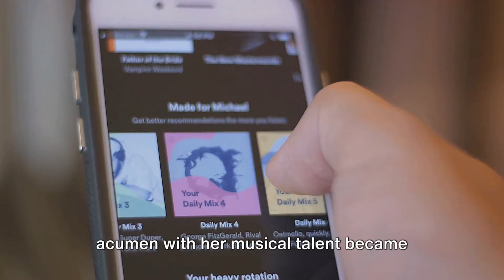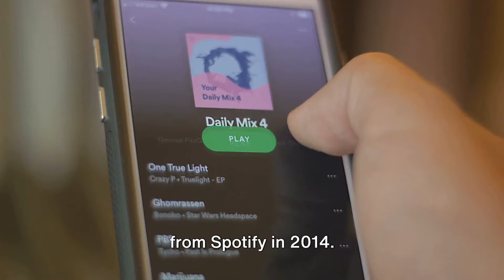Billionaire Songstress Taylor Swift Is all WOW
This video will fascinate you, and make you realise that money does not come without its pros and cons.
that are invaluable and unique.
Top 10 richest people globally
Wealthiest individuals worldwide
Forbes richest billionaires
Net worth of the world's wealthiest
Wealthiest people by industry
Wealthiest tech billionaires
Billionaires' net worth ranking
Wealthiest entrepreneurs globally
Wealthiest people in finance
Richest individuals in 2024
Wealthiest CEOs in the world
Forbes billionaires list
Wealthiest self-made billionaires
Wealthiest people in entertainment
Richest individuals by country
Wealthiest women in the world
Wealthiest philanthropists globally
Billionaires' wealth accumulation
Wealthiest people in real estate
Wealthiest people in technology
Forbes billionaire rankings
Net worth of the wealthiest in 2024
Richest individuals' success stories
Wealthiest heirs and heiresses
Wealthiest individuals' investments
Wealthiest people's business strategies
Billionaires' philanthropic efforts
Wealthiest individuals' career paths
Forbes richest people analysis
Wealthiest people's lifestyle
Wealthiest individuals' charitable contributions
Wealthiest people's financial advice
Forbes richest billionaires' trends
Wealthiest people's leadership styles
Wealthiest individuals' secrets to success
Forbes billionaire wealth distribution
Wealthiest people's innovative approaches
Richest individuals' economic impact
Wealthiest people's global influence
Forbes billionaires' market impact
Wealthiest people's entrepreneurial journey
Wealthiest individuals' wealth management
Forbes richest billionaires' business ventures
Wealthiest individuals' diversification strategies
Richest individuals' philanthropy trends
Forbes billionaires' wealth growth
Wealthiest people's legacy and impact
Wealthiest people's investment portfolios
Forbes billionaire net worth fluctuations
Wealthiest individuals' economic outlook
Strategies for building wealth
Roadmap to financial success
Wealth-building tactics and tips
How to achieve financial independence
Pathways to becoming rich
Steps to grow your wealth
Proven methods for wealth accumulation
Smart ways to amass wealth
Techniques for attaining riches
Blueprint for wealth creation
Wealth-building habits to adopt
Secrets of self-made millionaires
Investing strategies for wealth
Building assets for financial freedom
Money-making opportunities and ideas
Ways to increase your net worth
Creating multiple streams of income
Successful wealth-building mindset
Entrepreneurial paths to riches
Wealth-generating principles
Financial growth strategies
Tactics for long-term wealth
Building wealth through real estate
Investment options for wealth creation
Maximizing savings for wealth
Achieving wealth through entrepreneurship
Wealth-building for beginners
Wealth-building through stocks and bonds
Wealth-creation techniques for young adults
Planning for financial success
Passive income strategies for wealth
Growing wealth through smart spending
Developing a wealth-building plan
Wealth-generating opportunities
Wealth-building through education
Steps to financial prosperity
Building wealth while managing debt
Ways to create wealth without a high income
Utilizing technology for wealth creation
Strategies for early retirement and wealth
Achieving financial abundance
Wealth-building mindset shifts
Building wealth while budgeting wisely
Paths to wealth for millennials
Wealth-building through side hustles
Sustainable wealth-building practices
Wealth-building without inheritance
Wealth-building for small business owners
Building wealth in a volatile economy
Financial strategies to build wealth over time